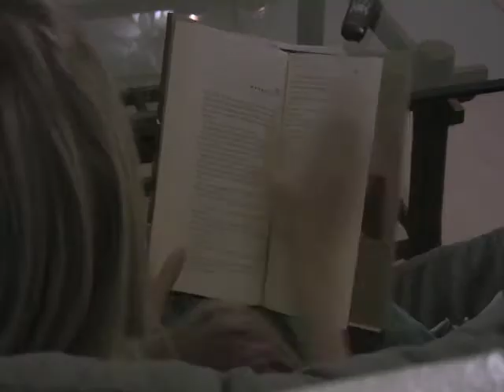Ill Will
This Is the Movie I made for my advanced Film Production Class.